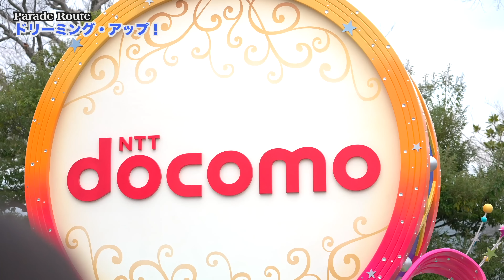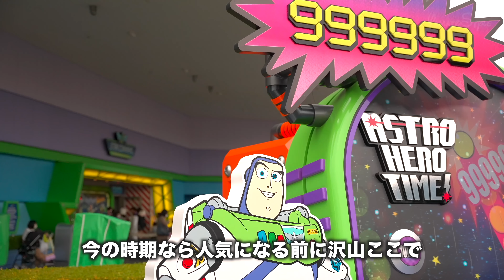東京ディズニーランド 2022.3.31の様子 Vol.2 / Today’s Tokyo Disneyland on March 31st 2022 : Part2